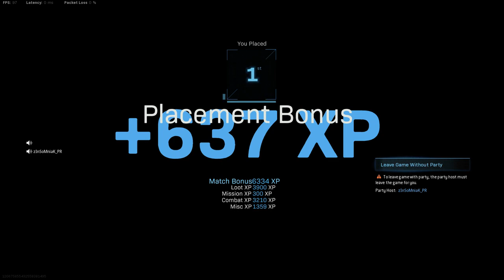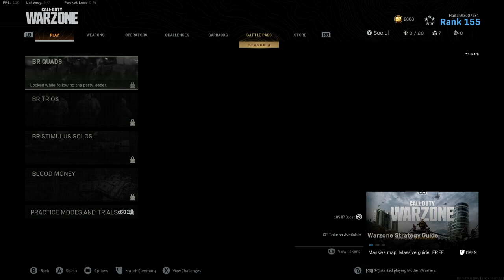Warzone: Our Most INTENSE Victory (The Clutch)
12:54  I lacked confidence in that engagement. Should've told my mates to fall back.
13:59  I fall back to re-organize my C.O.A. Proceed to re-deploy one mate.
16:30   Re-deployed Insomniac dies, panic got the best of me, I should've told him to drop near me.
18:55  ...that Lucky Clutch!
Please, pardon my lack of grace in victory.  xD lol